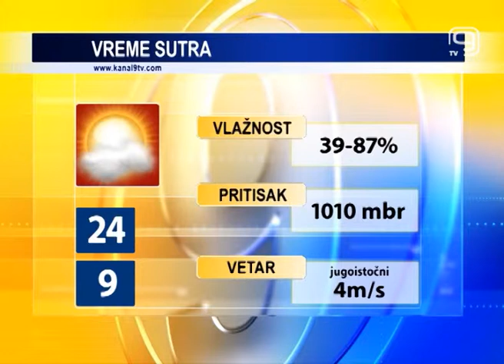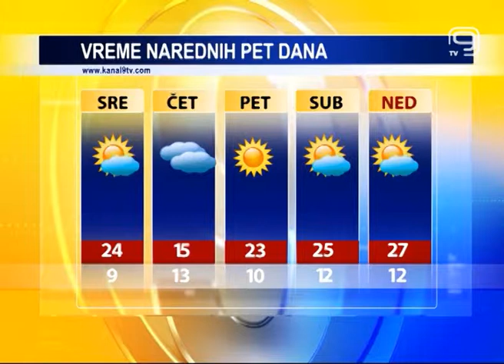TV KANAL9, NOVI SAD: Vremenska agro i bioprognoza 06.05.2014.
I danas lepo, sunčano i toplije vreme. Jutros je u Novom Sadu izmereno 6 stepeni, a do kraja dana očekuje nas maksimalnih 19 stepeni. Vetar slab do umeren jugoistočni. Nakon dugo vremena vazdušni pritisak normalan.